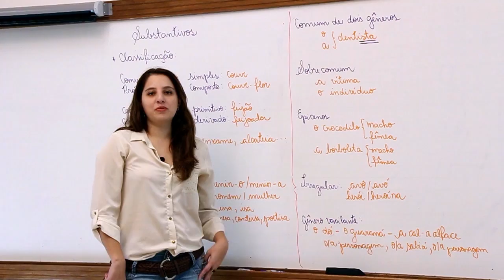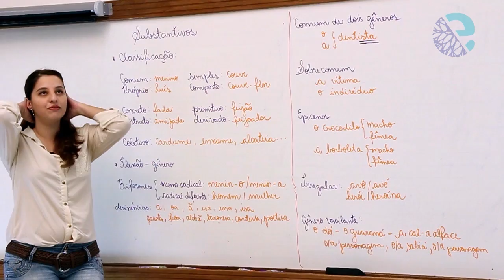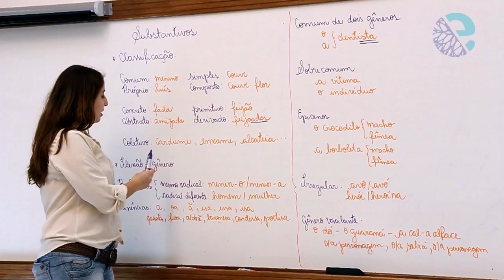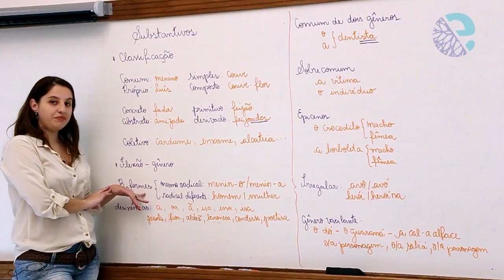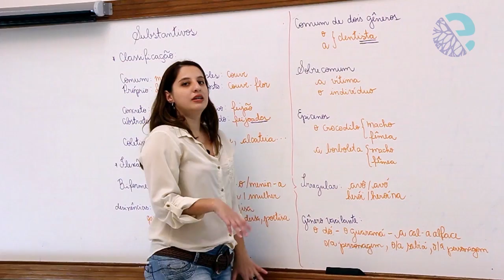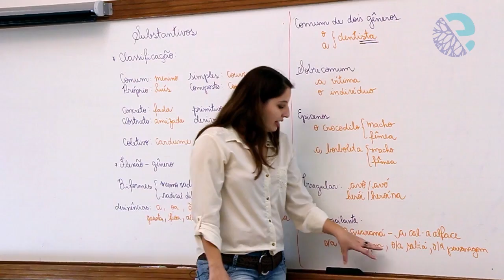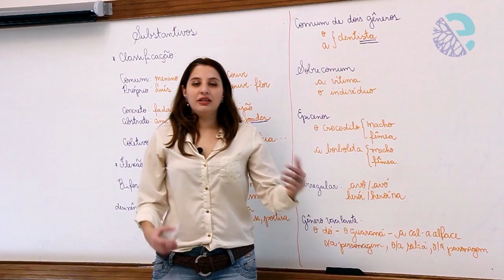Substantivos: classificação e flexão de gênero